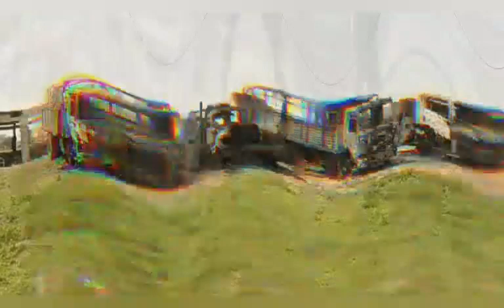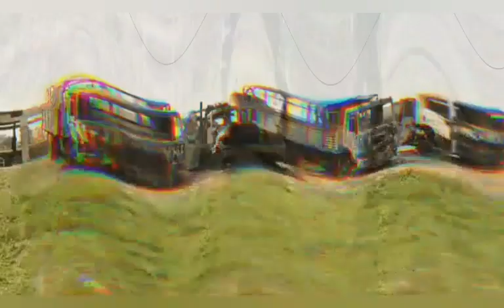BREAKING: Ť€ÂŘŚ FL0W AS ß⁰Ķ⁰ Ķ¹ŁŁŚ 30 Ś⁰ŁĐ1€ŘŚ IN FRESH ÃŤŤÃCKŚ